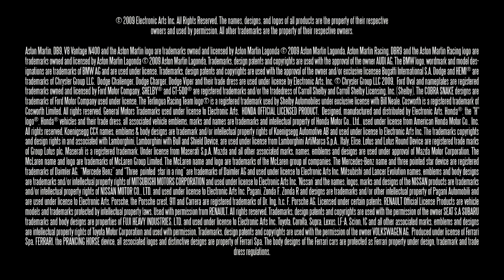Need For Speed Shift Ferrari DLC Trailer